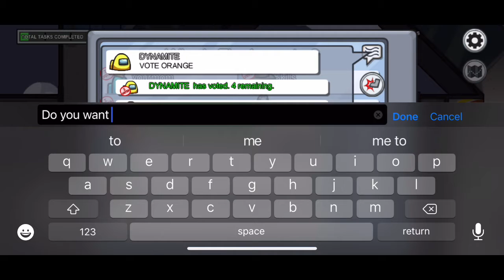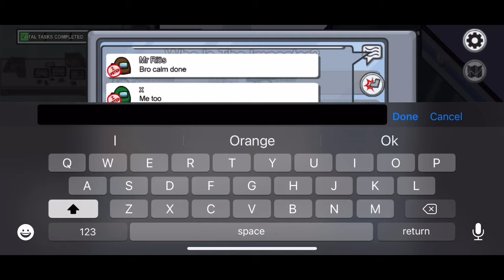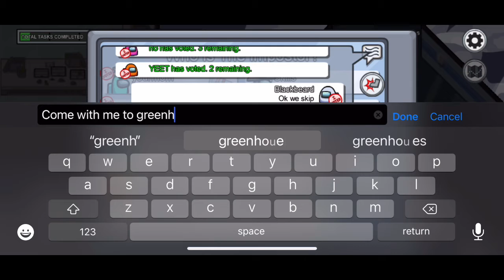Pretending to be imposter